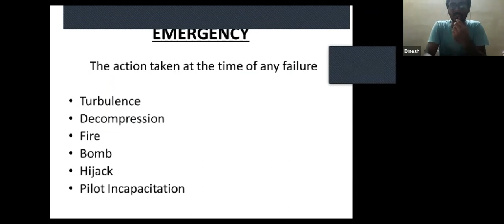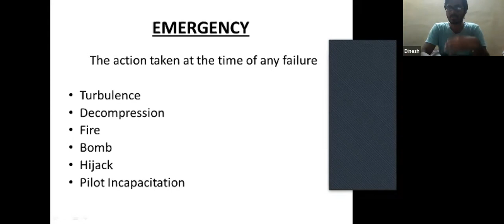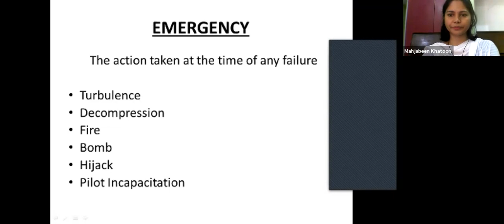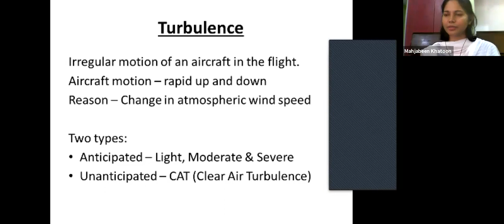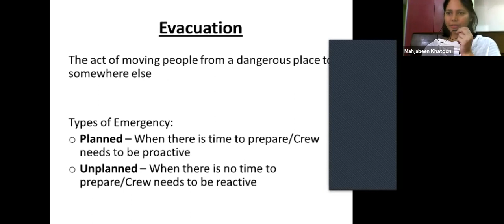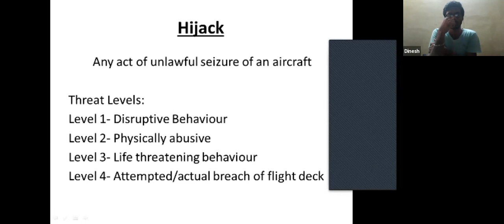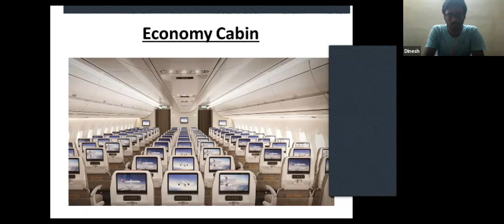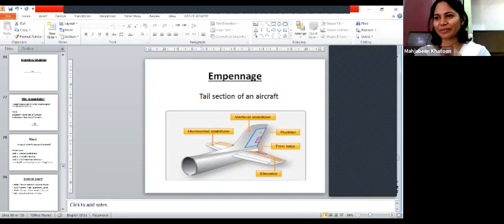Emergency On Board of an Aircraft during a Flight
Dear Visitors,

Bell Icon  🛎️